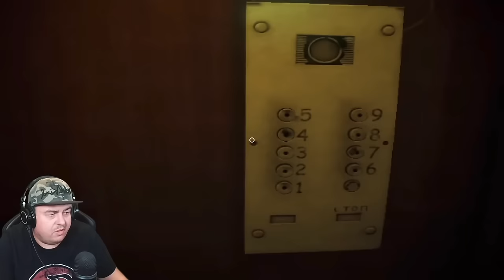Daz Games Jumpscare Moments 2023 Compilation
Hey guys, this is the 2023 Daz jumpscare compilation. I know everyone has been waiting for this and as promised, I have made it and uploaded for everyone to enjoy. This one is quite long but I think it’s worth watching it😂. Anyways, I hope you enjoyed this video for now, bye💕

Quick qna about me😊
What's your gender? She/her👱‍♀️
How old are you? I'm 191️⃣9️⃣
Where are you from? I'm from the UK🇬🇧
What do you use for editing? VLLO which I use on both my iPhone and ipad for editing🎬